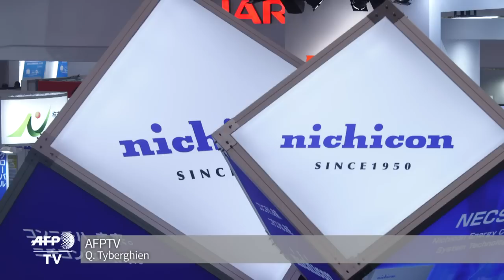A ping pong robot unveiled at Japan tech fair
A ping pong playing robot, a flying origami bird and a mirror that some might find a little too honest for comfort are on display at a huge tech show in Japan.